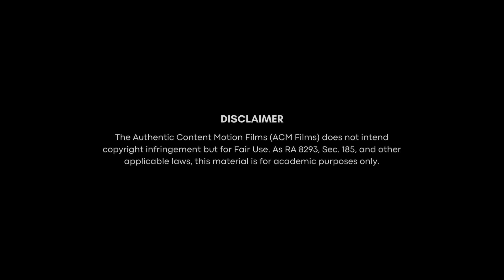Miss Maynilad Cast ft. Voyage Studios - Di Niyo Ba Naririnig (From "Miss Maynilad"/Audio Only)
An Adapted Musical Soundtrack From Renowned Plays

Di Niyo Ba Naririnig, Pt. 12
Music from: Di Niyo Ba Naririnig - Voyage Studios (Do You Hear The People Sing - Les Misérables)
Music Arranger: Matthew Jullian Naval

Set in the 1940s during the Japanese Occupation of the Philippines, brimmed with elements of war and strands of the past. Look upon the story of three sisters against the harsh realities of the world.

ABOUT ACM FILMS

Welcome to Authentic Content Motion Films (ACM Films) that showcases the notable projects of the Bachelor of Secondary Education – Major in English A.Y. 2021 (BSEd-E) created by the students, offering exclusive high-quality and opening the mind of the students and viewers in pursuing high creativity and nostalgia from previous works.

Powered by English Majors.